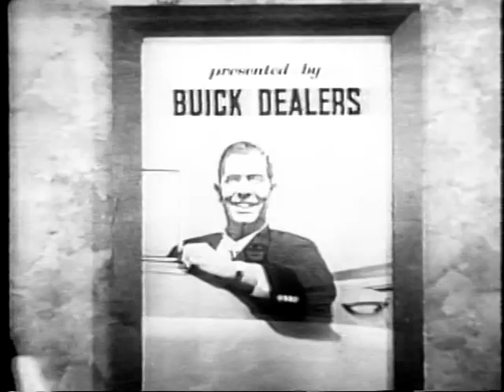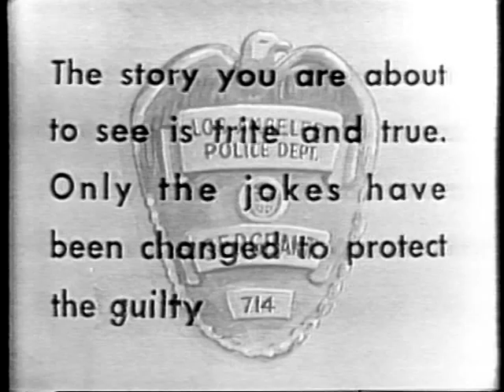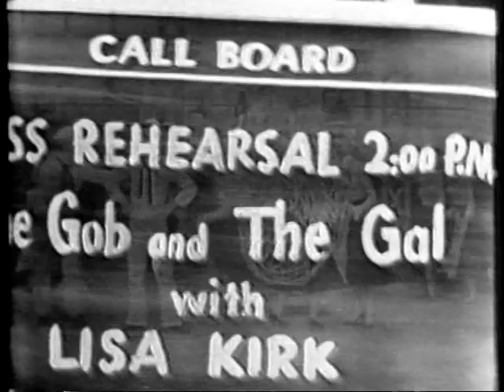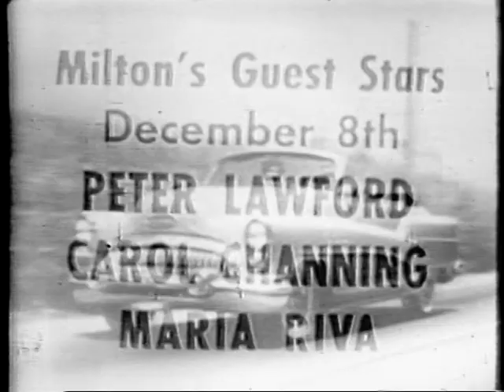Buick-Berle Show (December 1, 1953, NBC)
Jack Webb (In character as Sgt. Friday) travels to Times Square encountering surprised guest Sid Caeser who is convinced that Milton Berle is stealing his jokes.